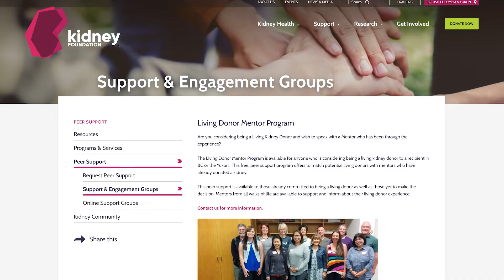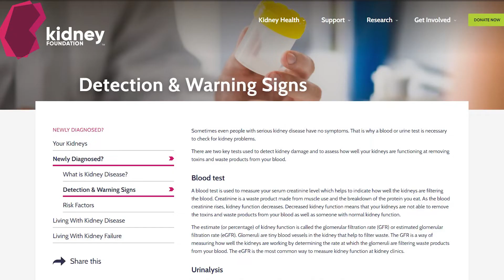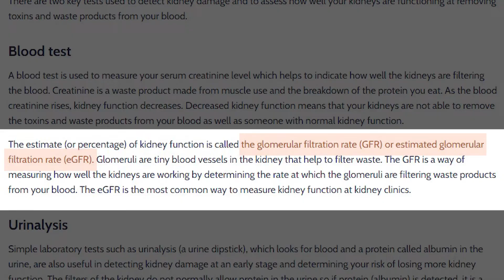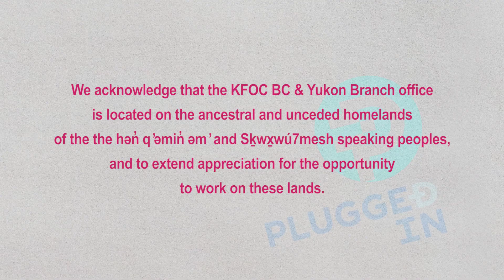Two Brothers, One Journey. The joys, big and small of life post kidney transplant. (Part 5).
This is Part 5 of the interview with Allen and Eric Chi.  The full interview can be viewed in episode # 187.  To view the full episode just

In this interview segment Allen discusses his post-transplant recovery process.  What were his first thoughts post transplant.  What food was he looking forward to eating the most?  What medications would he need to take.  Alan also opens up about what this new lease on life has meant to him and his advice to other kidney patients who are facing their own journey.

On this episode of PLUGGED IN  we are pleased to welcome Allen Chi and his brother, returning guest Eric Chi, who sits on the Kidney Foundation BC & Yukon Board of Directors. Allen, a kidney transplant recipient sits down for an interview with to talk about his journey with kidney disease and his reflections on the 1-year anniversary of his kidney transplant.

Eric speaks to his perspective as Allen's younger brother, and the process he underwent in being tested to be a living kidney donor for Allen.  Together, they share their story of love, mutual support, and family unity.